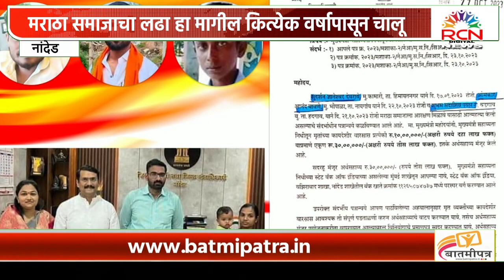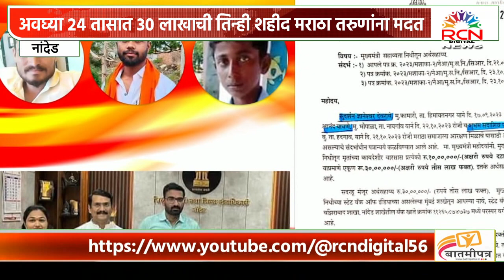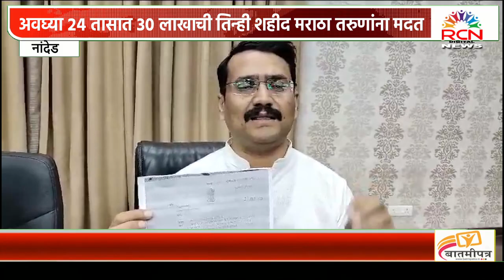NANDED | अवघ्या 24 तासात 30 लाखाची तिन्ही शहीद मराठा तरुणांना मदत - डॉ. श्रीकांत पाटील